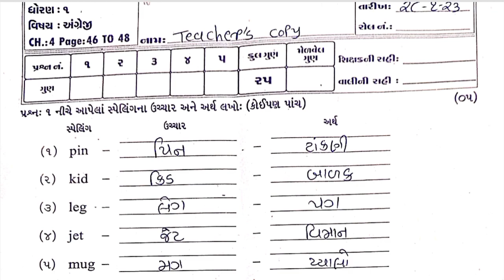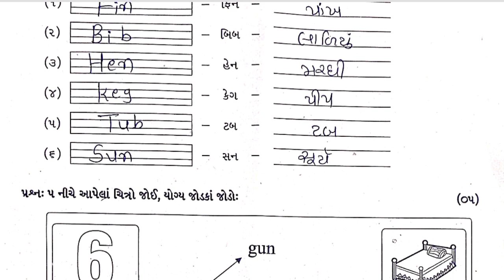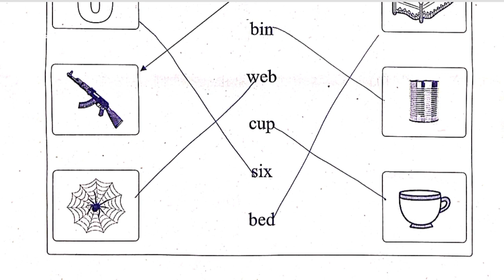English Test Pepar Solution 1